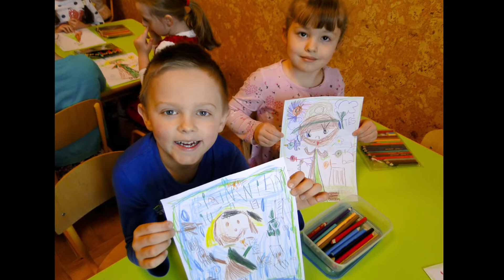Obrzędowość ochronki - Uroczystość Świętego Józefa